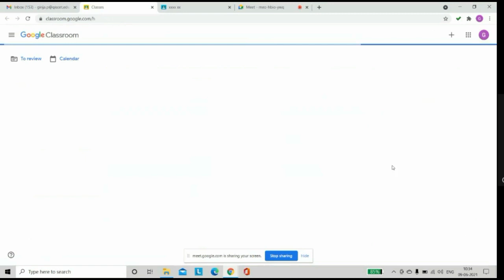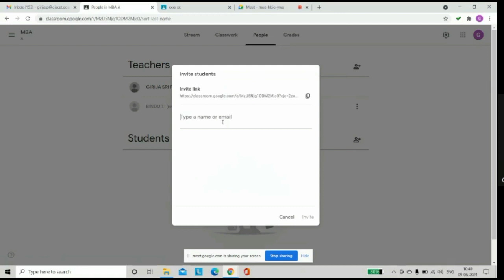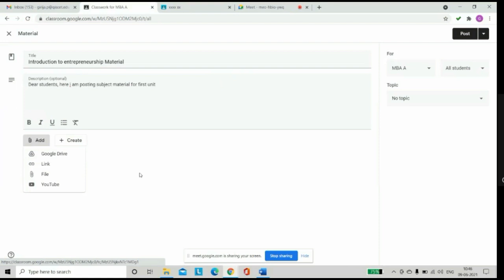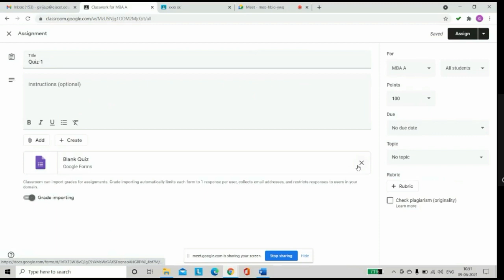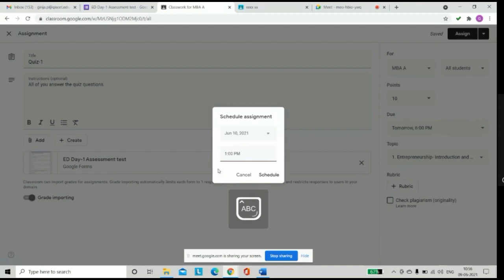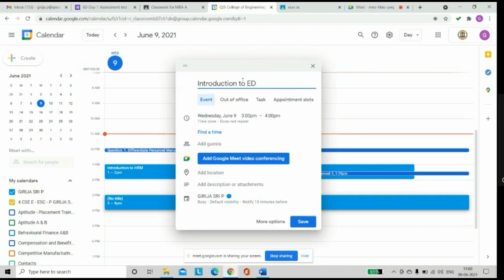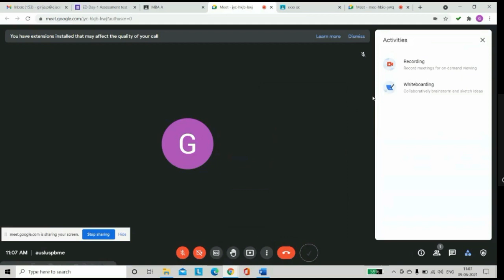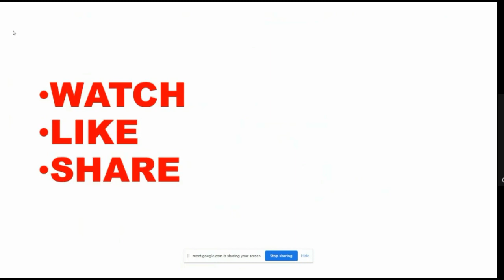Google classroom creation, & Maintainance of Google classroom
Guys, today i am posting a vedio by explaining how to create Google class room and How to Maintain Google Class room. Uploading material, Quiz etc. Thank you for visiting my channel